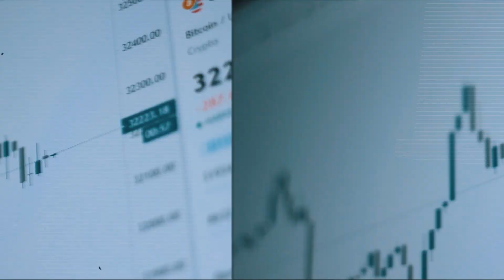This Web3 Club Sells $100,000 NFT Memberships | Lucas Foertsch, House Of Muse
Lucas Foertsch is building a new web3 co-networking membership space across the globe with the idea to unite artists, entrepreneurs, and web3 enthusiasts under one roof. Will he succeed? I surely hope so, as NYC’s pop-up web3 House Of Muse where we filmed this podcast is a really amazing place!

Timestamps:
0:00 Intro
0:45 House Of Muse
3:35 Web3 Club
5:50 Social Muse
6:35 Covid business
7:30 Future of House of Muse
8:48 NFT access
11:45 Bridging physical and digital art
14:25 Models & NFTs